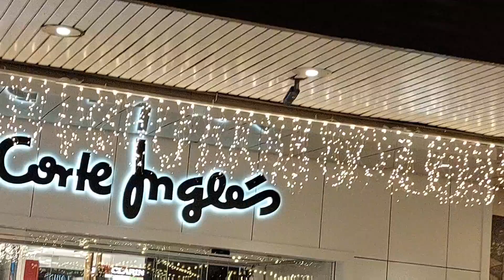El Corte Ingles Christmas Village Malaga, Spain